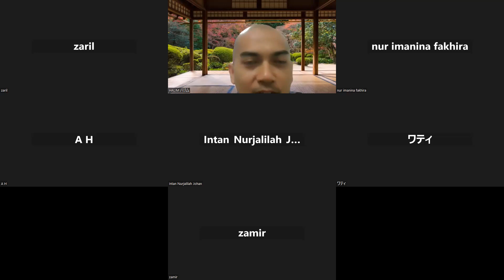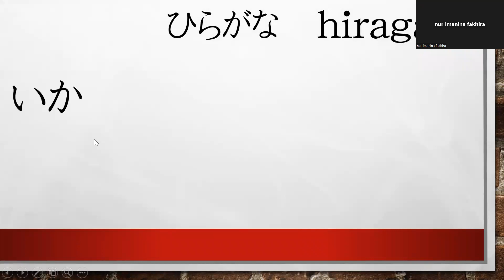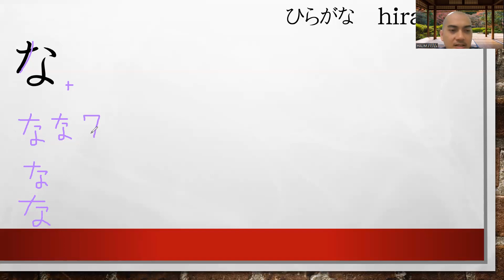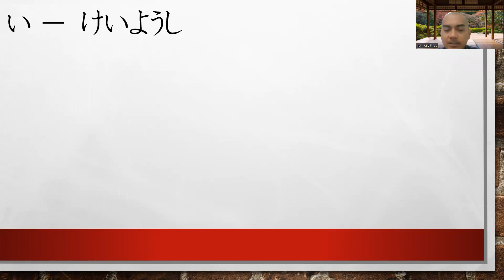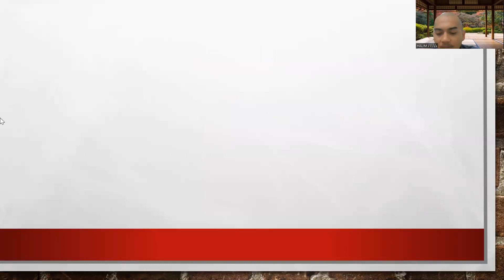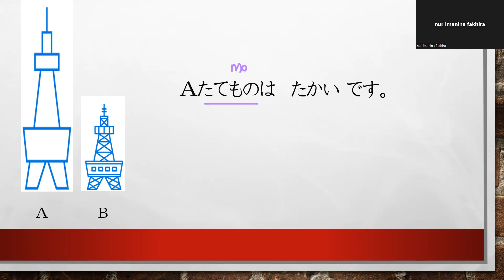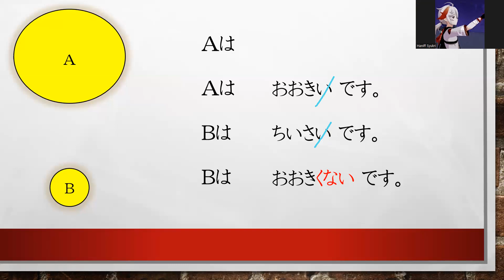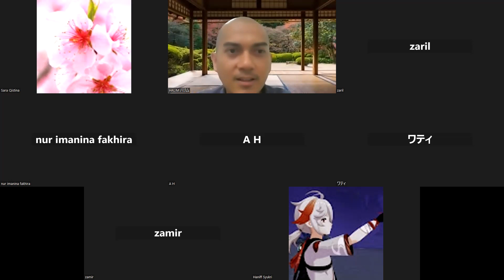20230704 Kelas Asas Bahasa Jepun 5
な に ぬ ね の
い 形容詞
い adjective